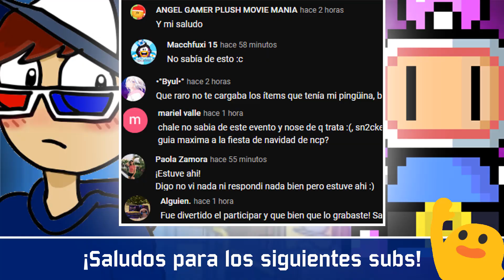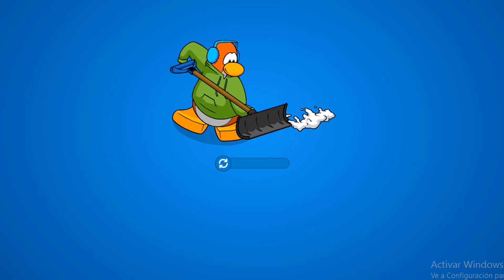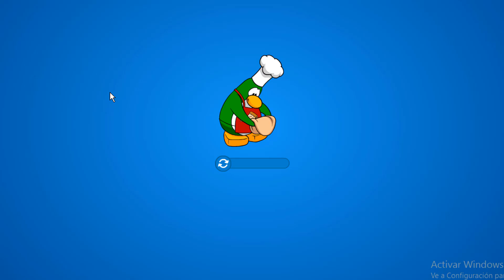☯❄️ NEW CLUB PENGUIN #18 | FIESTA DE NAVIDAD 2022 | GUÍA #1 (PUFFLE CRISTAL & MÁS) 🎄☯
😁► Únete a nuestro servidor de discord para participar en concursos, recibir notificaciones de eventos, directos, hablar con suscriptores y más cosas.
(Para Windows es el archivo con formato exe).

☕️► HABLEMOS DE (Vídeos en donde hablamos de ciertos temas. No siempre será con temática de Club Penguin)

🌋► MONTAÑA DK (NOTICIAS, TOPS, tutoriales, y vídeos informativos del mundo de los servidores privados de Club Penguin)

🐻► CENTRAL DE LOS PERSONAJES FAMOSOS DE: Super Club Penguin (Información y Curiosidades de TODOS los personajes de SCP)

⏰► SUPER CLUB PENGUIN STORIES (Hablamos sobre fiestas, misterios, cosas no lanzadas, y hechos en la Historia de Super Club Penguin)

🐙► CPMV, SHORTS, ESPECIALES, HISTORIA & MÚSICA DE: Club Penguin (Vídeos musicales de Club Penguin, Shorts Random, historia y música oficial del juego. Además de mis especiales por lograr metas de suscriptores)

INTRO 0:00 - 0:10
SALUDOS 0:11 - 0:16
INICIO 0:17 - 0:33
MENÚ PRINCIPAL 0:34 - 1:09
BÚSQUEDA DE LA MORSA 1:10 - 1:15
LABERINTO DE NIEVE 1:16 - 2:54
ACERTIJO DE LA CUEVA 2:55 - 3:28
ACERTIJO DE LA MONTAÑA 3:29 - 4:35
DONANDO COMIDA 4:36 - 5:24
BÚSQUEDA DE GEMAS 5:25 - 6:24
PUFFLE CRISTAL 6:25 - 6:54
CONCLUSIÓN 6:55 - 7:10
OUTRO 7:11 - 7:29

CONCLUSIÓN
OUTRO